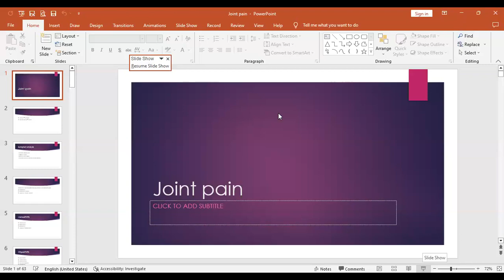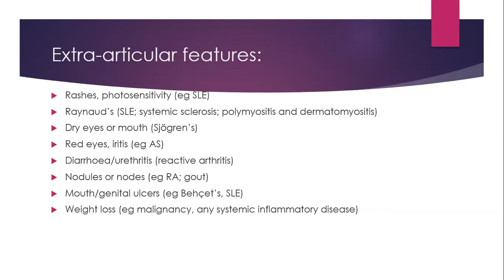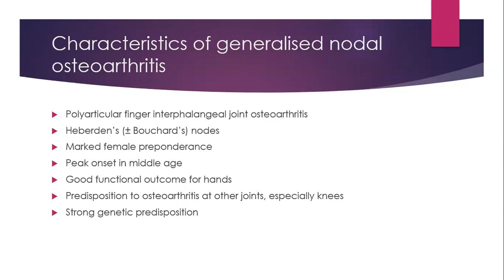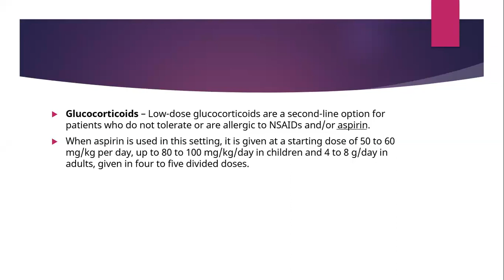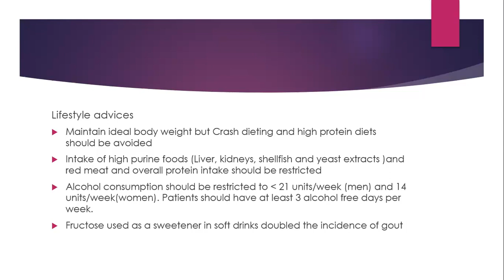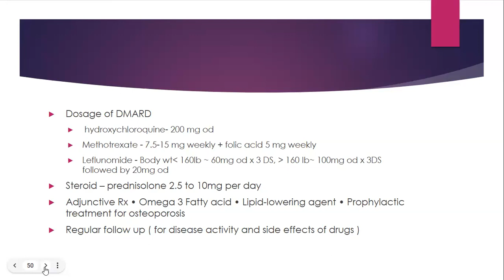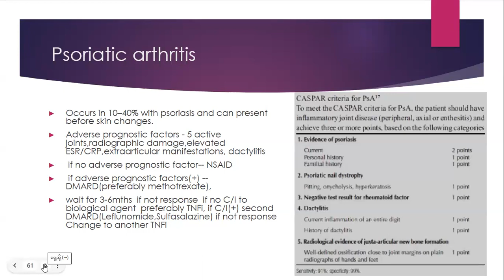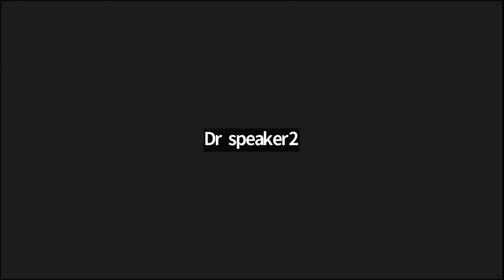A Practical Approach to Common Medical Complaint Part 1 Day 4 Joint Pain